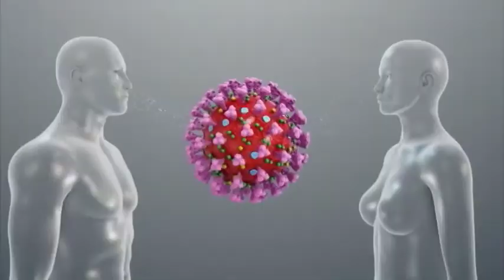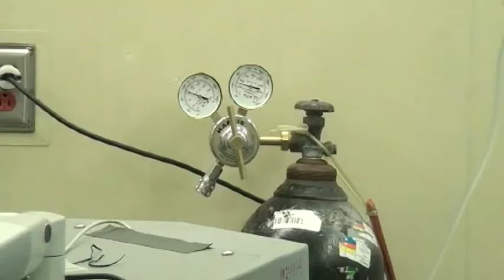País suma 3772 casos de Covid 19 en cuatro días